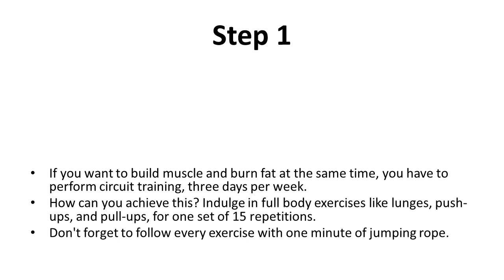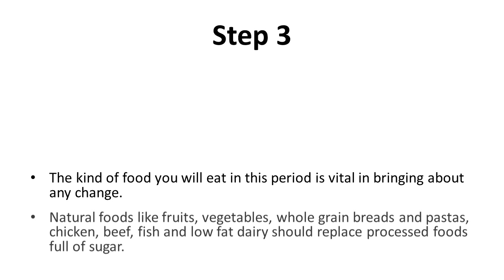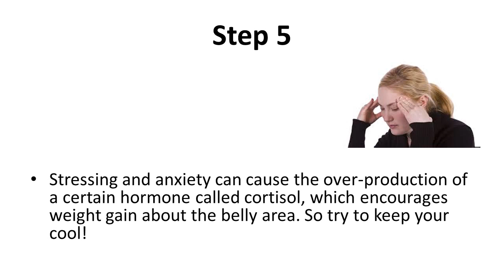5 Steps to a Flat Tummy In 7 days At Home | How To Get a Flat Belly | Home Remedies for Flat Tummy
5 Steps to a Flat Tummy In 7 days At Home | How To Get a Flat Belly | Home Remedies for Flat Tummy